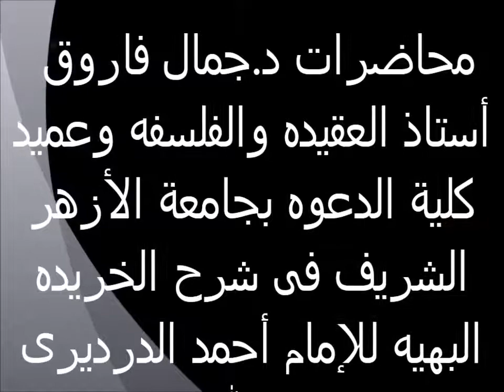الصفات السلبية لله تعالى 28 الخريدة البهية لفضيلة الدكتور - جمال فاروق الدقاق